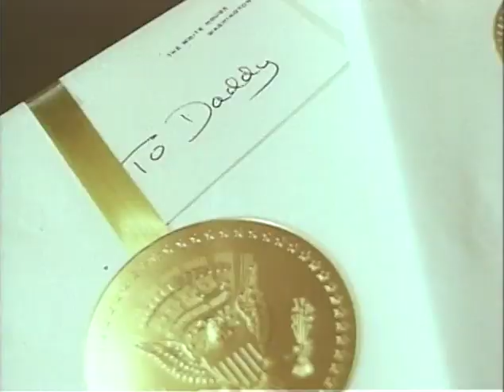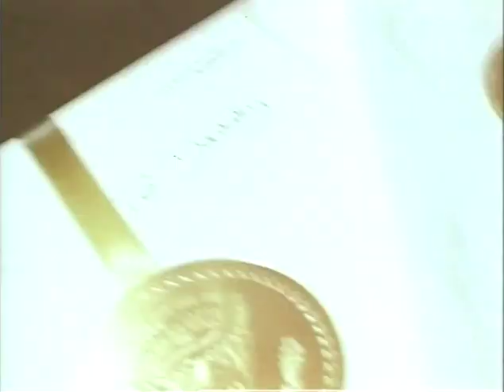Once in a Lifetime, MP1041 Outs Roll 6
[11/17/67] WH: C. Robb, Lynda with TV interviewers Ray Shearer, Nancy Dickerson preparing for the interview
[11/17/67] WH: fireplace with fire burning
[11/17/67] WH: close shot of C. Robb, Lynda
[11/17/67] WH: TV technicians preparing for the interview
[11/17/67] WH: portrait of Ben Franklin over the fireplace
[11/17.67] WH: portrait of Dolly Madison
[11/17/67] WH: floral arrangement
[11/17/67] WH: Lynda being made up for the camera
[11/17/67] WH: TV technicians working in and around the couple
[11/17/67] WH: Nancy Dickerson
WH: LBJ, CTJ's 33rd wedding anniversary party; LBJ looks at wrapped gifts
WH: LBJ holds a young child in his lap
WH: LBJ blows a sparkler atop a cake
WH: LBJ, CTJ, C. Robb, Lynda pose in front of table laden with gifts; C. Robb reads a toast
WH: close shot of LBJ, CTJ
WH: entire party drinks a toast to LBJ, CTJ
WH: LBJ, CTJ pick up a gift-wrapped package
WH: anniversary cake, one slice missing
WH: gifts are unwrapped; Henritta Wyeth painting
WH: LBJ, CTJ shake hands with the guests
[11/18/67] McNamara residence: Lynda, CTJ arrive at the home and pose on the steps with Mrs. RSM

[11/18/67] McNamara residence: food settings
[11/18/67] McNamara residence: food being prepared in the kitchen
[11/18/67] McNamara residence: chandelier
[11/18/67] McNamara residence: floral arrangement
[11/18/67] McNamara residence: CTJ takes her place at the table
[11/18/67] McNamara residence: Lynda, CTJ talk with guests
[11/18/67] McNamara residence: Mrs. HHH
[11/18/67] McNamara residence: Lynda, Mrs. RSM and guests talking
[11/18/67] McNamara residence: various shots around the table
[11/18/67] McNamara residence: exterior of home
[11/18/67] McNamara residence: stewed onions in the oven
[11/18/67] McNamara residence: LBJ, CTJ's 33rd wedding anniversary gifts wrapped
[11/18/67] McNamara residence: C. Robb and friends play touch football